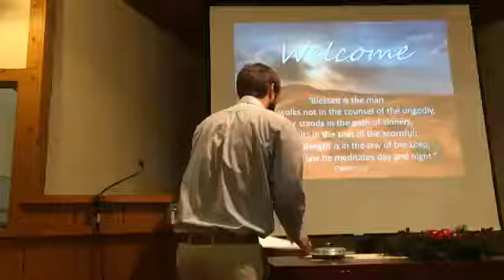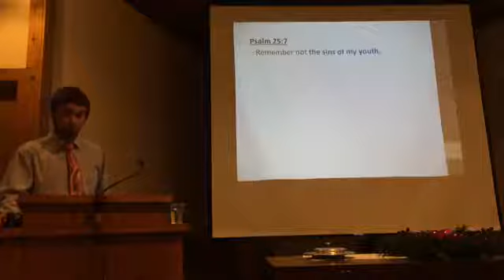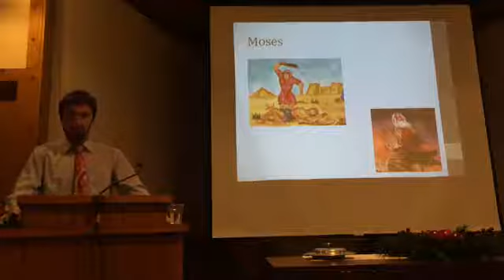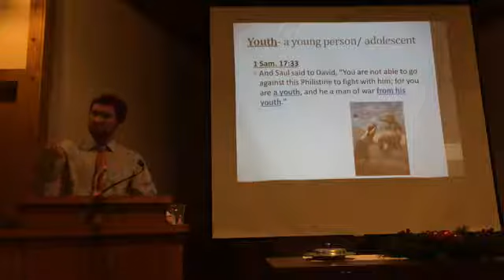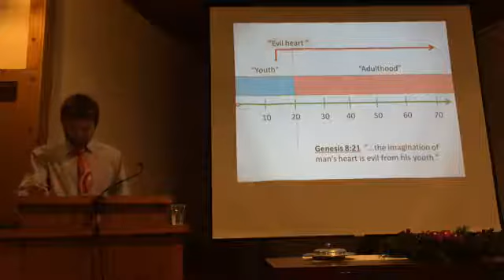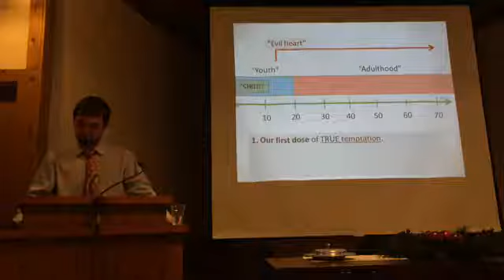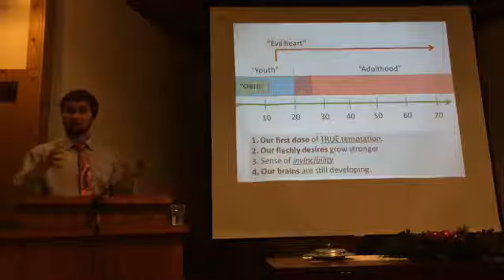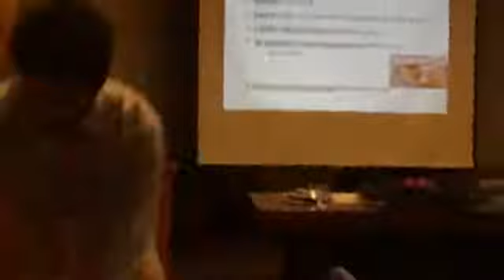Remember Not The Sins of My Youth